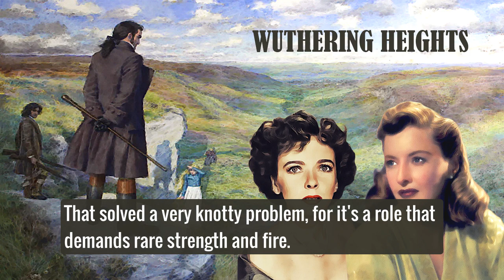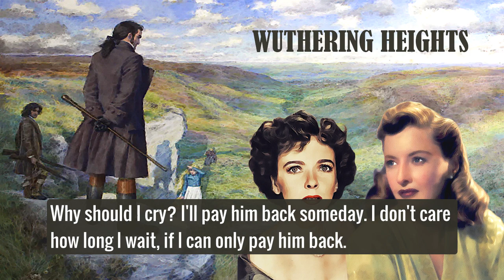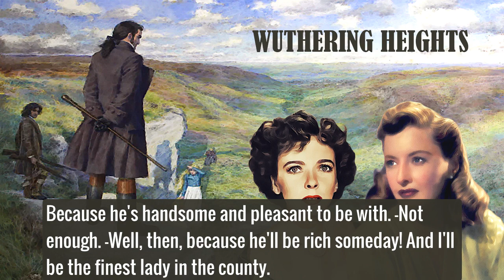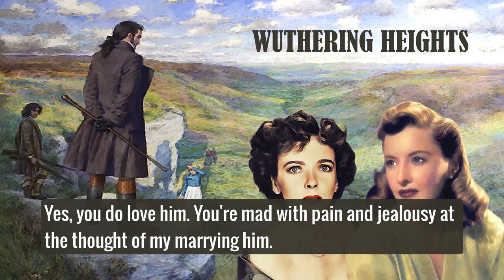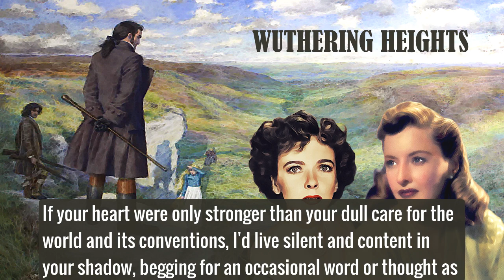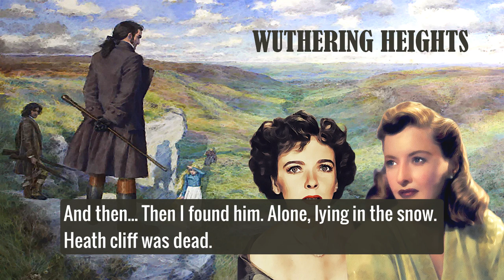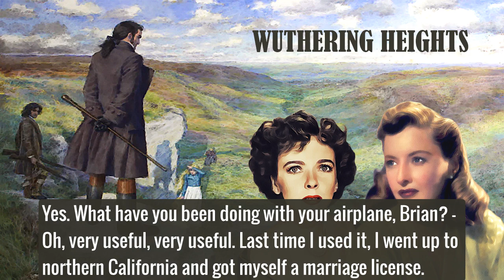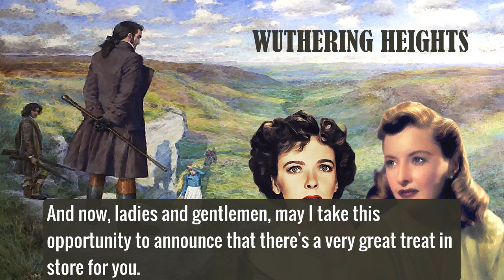WUTHERING HEIGHTS with Barbara Stanwyck, Ida Lupino 📻 Lux Radio Theater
The Lux Radio Theatre presents a powerful, gripping tale, written by Emily Brontë, whose life was as bleak as the somber Yorkshire moors where the story is laid.
Cast:
Barbara Stanwyck (Cathy), Ida Lupino (Isabella), Brian Aherne (Heathcliff), Thomas Freebairn-Smith (Edgar Linton), Kemball Cooper (Hindley), Marga Ann Deighton (Ellen), and from the motion picture cast - Sarita Wooten (Cathy as child) , Douglas Scott (Hindley as child), Rex Downing (Heathcliff as child)

First broadcast on Monday September 18, 1939

A selection of the best quotes with voice samples from the radio play